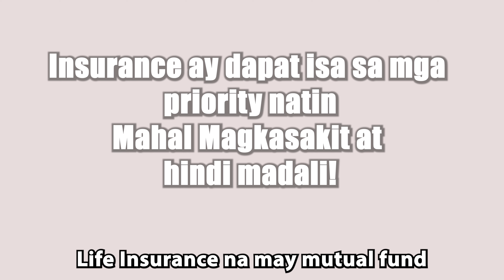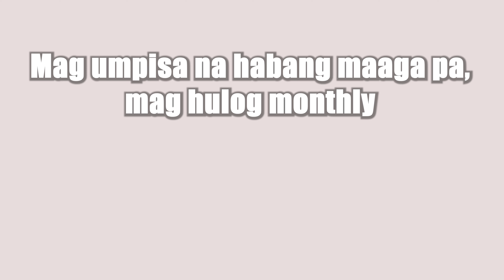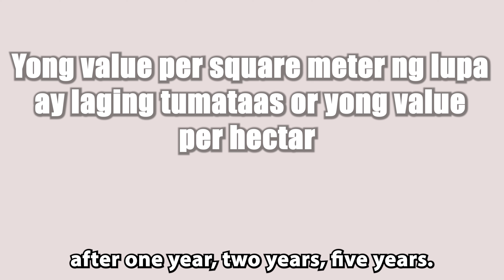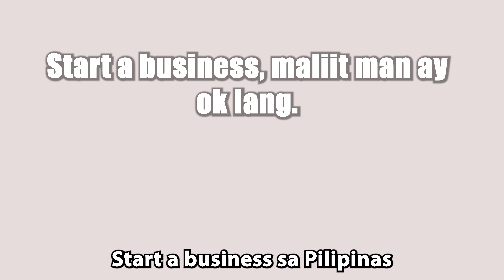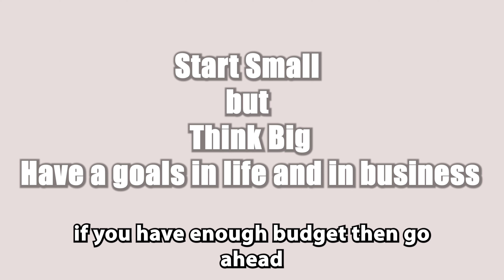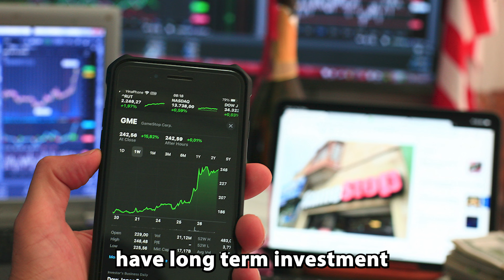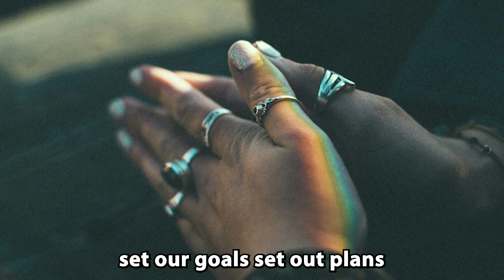2024 INVESTMENT - ANONG MAGANDA AT DAPAT E INVEST SA PILIPINAS NGAYONG TAON - PARA MAGING SUCCESSFUL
Ano ba ang maganda or dapat na e invest natin ngayong taon sa Pilipinas or working abroad. Mga bagay na pinag kakakikitaan.
Sharing you some investment tips and ideas na pwede mo e apply sa sarili mo habang nasa ibang bansa.

This is Logene & Bhe and we are the Servant Explorers.

We are excited to share with you our experiences on travels, food, and adventures.  We will be exploring different cities, countries and provinces; taking you on our mountain hiking, trail running and camping trips; and providing you reviews on some gears and accessories.

Hope you'll enjoy watching our videos and be inspired.